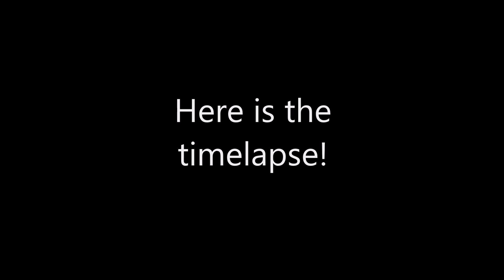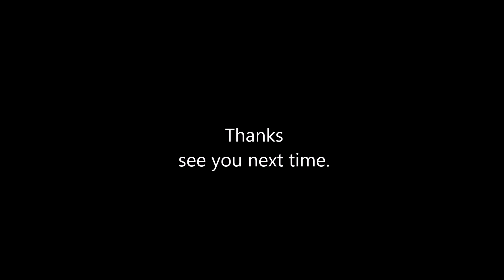My First Timelapse! Come draw with me!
Hi... my second attempt at a video.

This time I've made a timelapse video of a drawing I made.

Thanks for stopping by. I will get better.